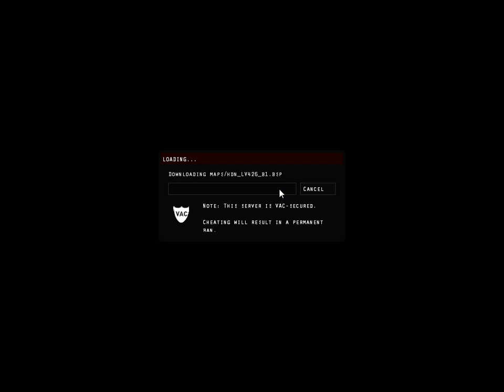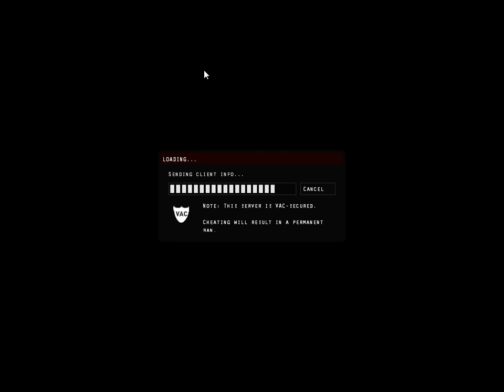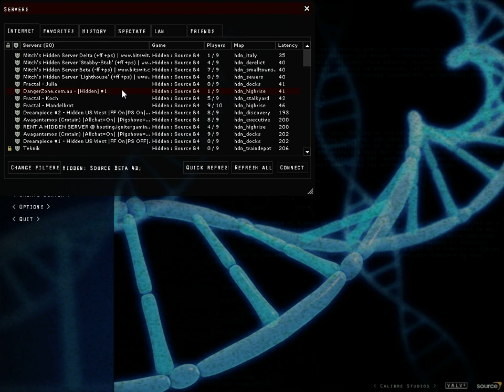Hidden With Hamish and Daniel ep3.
Took ages to get into a game.